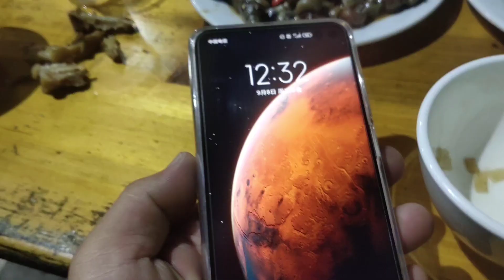阿城、四哥几个伙伴去吃夜宵，鸭头田螺、炒粉加啤酒，男人最爱